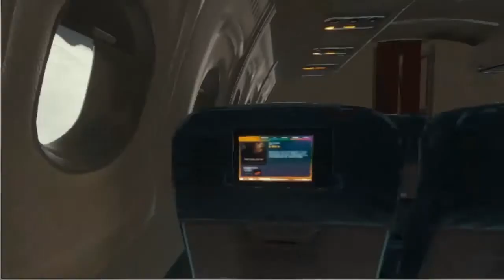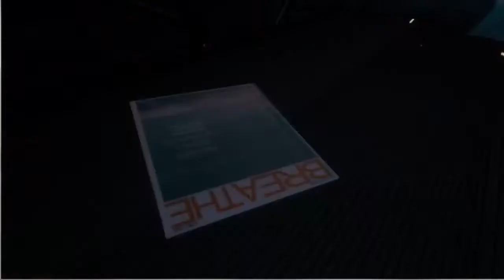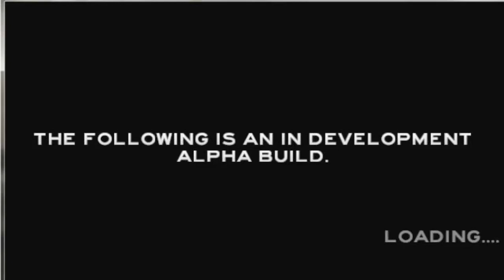The Forest | Gameplay